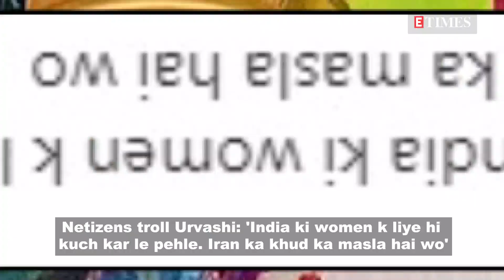Urvashi Rautela chops off hair showing solidarity with Iranian protesters, gets trolled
Showing solidarity with the Iranian protesters and demanding justice for Mahsa Amini and Ankita Bhandari, who was killed in Uttarakhand, actress Urvashi Rautela got her locks of hair chopped off.  Sharing a set of pictures, Urvashi penned a long note and a part of it read, 'Hair is seen as a symbol of the beauty of women. By chopping off hair it in public, women are showing that they don’t care about society’s beauty standards and won’t let anything or anyone decide how they dress up, behave or live.' Meanwhile, a section of netizens trolled the actress as one user wrote, 'India ki women k liye hi kuch kar le pehle. iran ka khud ka masla hai wo'. Another one wrote, 'नहीं पट रहा है पंततो ट्राई कर लो तंत्र-मंत्र'. However, her ardent fans praised her move and showered love on Urvashi.